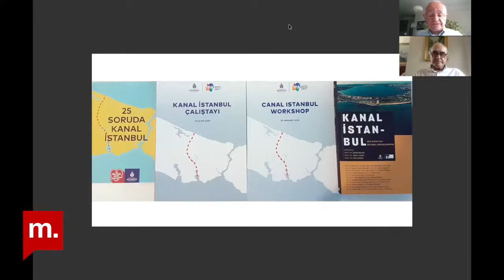Şehir Hepimizin Deniz bilimleri açısından Kanal İstanbul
Şehir Hepimizin programının 189. bölümünde Prof. Dr. Cemal Saydam ile “Kanal İstanbul – Çok Disiplinli Bilimsel Değerlendirme” kitabının “Kanal İstanbul Deniz Bilimleri Açısından Neden Olmaz?” başlıklı raporunu konuştuk.